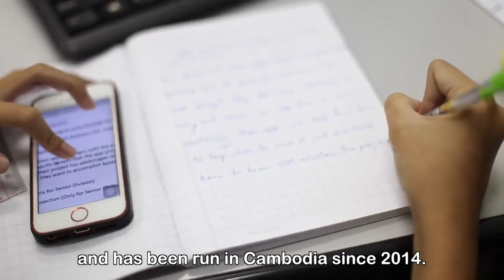National Pitch for Technovation Cambodia 2018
The National Pitch for Technovation Cambodia 2018 is happening this Sunday morning, May 20, at the Institute of Technology of Cambodia. Watch this video to see how the teams prepare for this exciting event!

Register now to see the all-girl teams pitch live on May 20, seats are limited!